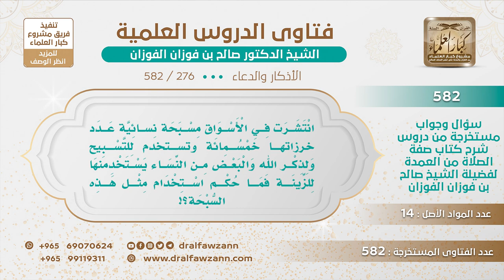[276 -582] مسبحة نسائية عدد خرزاتها خمسمائة وتستخدم للتسبيح أو للزينة، ما حكم استعمالها؟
-"السؤال: يقول: انتشرت في الأسواق مسبحة نسائية عدد خرزاتها خمسمائة وتستخدم للتسبيح ولذكر الله والبعض من النساء يستخدمها للزينة فما حكم استخدام مثل هذه السبحة؟
الجَوَابُ: السبحة فيها إشكال وبعض العلماء يكرهها وتجنبها وكونك تسبح بأصابعك أحسن وأفضل، الرجل والمرأة سواء، تجنبها أحسن بلا شك.
للاشتراك في قناة الشيخ صالح الفوزان
سؤال وجواب من شرح صفة الصلاة ( 582 ) مقطع

للاستفسار والإقتراحات والدعم
رئيس الفريق
لمشروع كبار العلماء